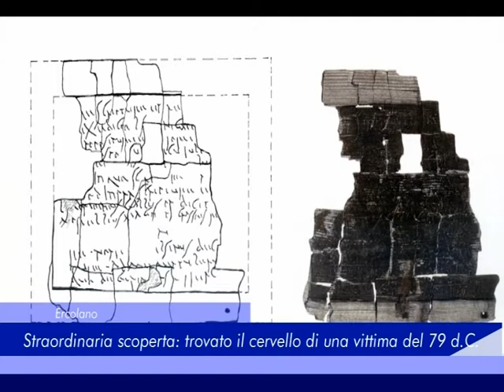Ercolano: straordinaria scoperta, trovato il cervello di una vittima del 79 D.C. - 28 Gennaio 2020